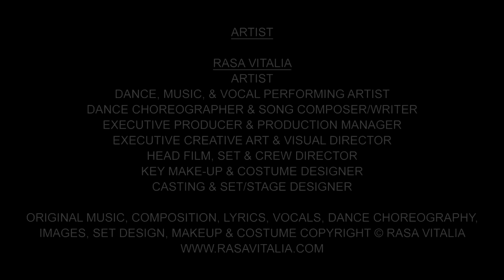Rasa Vitalia: Make the Quake (R) Official Music Video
Artist: Rasa Vitalia- Hot Dance, Music, & Vocal Artist

RASA VITALIA
ARTIST
Dance, Music, & Vocal Performing Artist
Dance Choreographer & Song Composer/Writer
Executive Producer & Production Manager
Executive Creative Art & Visual Director
Head Film, Set & Crew Director
Key Make-up & Costume Designer
Casting & Set/Stage Designer

Editor
So Sinister Entertainment. SoSinister.com
Filmed on location at Counterpulse, San Francisco, CA. 2014